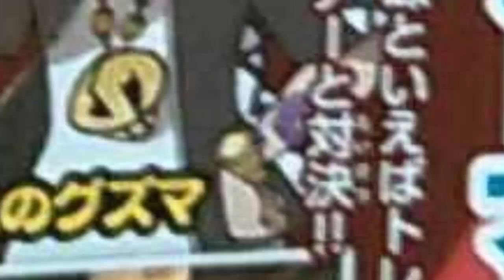MEGAEVOLUZIONI CONFERMATE! MEGA MEGANIUM ANCHE? - TEORIE POKEMON SOLE E LUNA